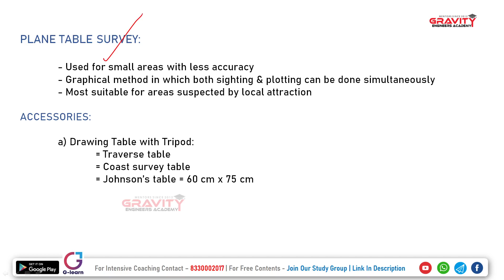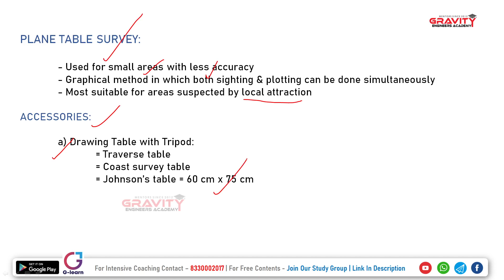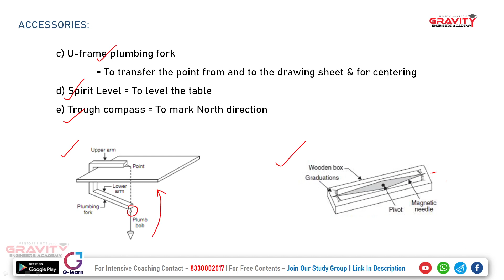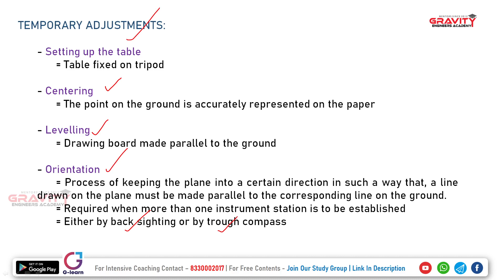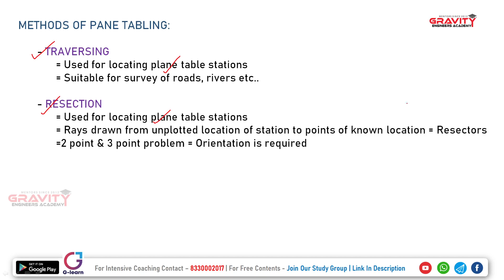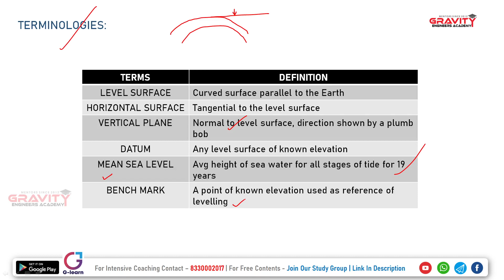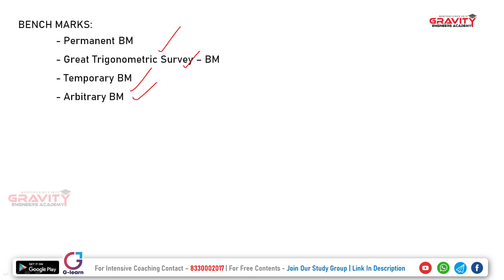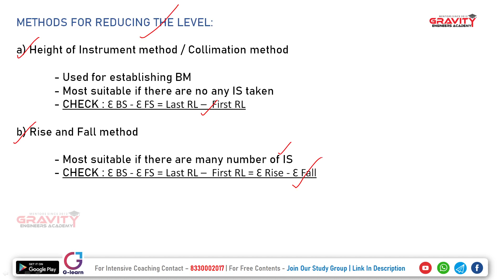SURVEYING I PLAIN TABLE SURVEY & LEVELING| Overseer I Marathon | Gravity Academy